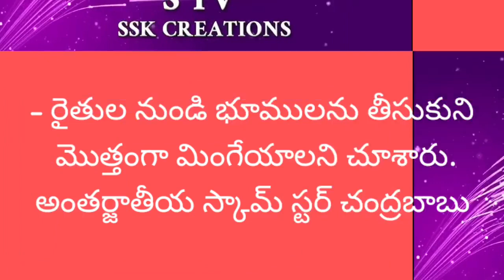*చంద్రబాబు మహాదోపిడీని చూసి హైకోర్టు సైతం విస్తుపోయింది- సజ్జల*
- ప్రపంచంలోనే ఒక క్లాసికల్‌ దోపిడీ చేయగల వ్యక్తి చంద్రబాబు అని మళ్లీ రుజువైంది
- . అందుకు 20 ఏళ్ల క్రిత చంద్రబాబు చేసిన మహా దోపిడీని చూసి తెలంగాణ హైకోర్టు సైతం విస్తుపోవటమే నేటి ఉదాహరణ
- ఒరిజినల్ ఐఎంజీతో సంబంధం లేకుండా దోపిడీ చేశారు. 850 ఎకరాల‌ స్థలాలు ఇచ్చేశారు. బంజారాహిల్స్, జూబ్లీ హిల్స్ లో ఐదు వేల గజాల స్థలం ఇవ్వాలని గచ్చిబౌలిలో నాలుగు వందల ఎకరాల స్థలాన్ని రిజిస్ట్రేషన్ చేశారు. కనీసం క్యాబినెట్ ఆమోదం కూడా లేకుండా జీవోలు ఇచ్చి దోపిడీ చేశారు.
- లక్ష కోట్ల రూపాయల ప్రాపర్టీ కైవసానికి 20 సంవత్సరాల క్రితమే చంద్రబాబు స్కెచ్ వేశారు. అపద్ధర్మ సీఎంగా ఉన్నప్పుడే నాలుగు రోజుల్లోనే పని కానిచ్చారు. వైఎస్ఆర్ ఔదార్యంతో వదిలేయటం వలనే చంద్రబాబు బయట పడ్డారు. లేకపోతే అప్పట్లోనే చంద్రబాబు జైలు ఊచలు లెక్కపెట్టేవారు. అప్పటికీ, ఇప్పటికీ కనీసం చంద్రబాబులో మార్పు రాలేదు. అమరావతిలో కూడా 17 వందల ఎకరాలను బోగస్ కంపెనీలకు కట్టబెట్టారు. ఐఎంజీ స్కామ్ లాగే సేమ్ అమరావతిలో కూడా చేశారు. చంద్రబాబు, తన మనుషులంతా ఆ ప్రైమ్ ఏరియాలోనే భూములు ఉండేలా ప్లాన్ చేశారు. దాని అభివృద్ధి మాత్రం ప్రభుత్వ నిధులతో చేపట్టాలని చూశారు.
- రైతుల నుండి భూములను తీసుకుని మొత్తంగా మింగేయాలని చూశారు.అంతర్జాతీయ స్కామ్ స్టర్ చంద్రబాబు. అప్పట్లో వైఎస్సార్ ఐఎంజీ స్కామ్‌ని బయటపెడితే, ఇప్పుడు చంద్రబాబు అమరావతి స్కామ్‌ని సీఎం జగన్‌ బయటపెట్టారు.